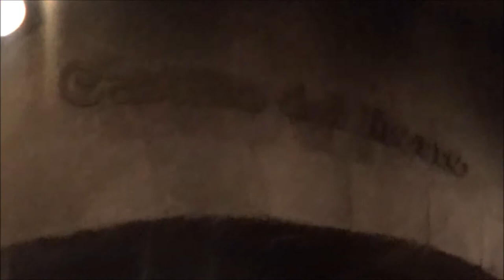Pirates Of The Caribbean- Adventureland- Magic Kingdom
7/24/2019

AHOY!!! This video of the ride Pirates Of The Caribbean is located in Adventureland at Magic Kingdom, Walt Disney World in Lake Buena Vista, Florida.  Ride on the barge through the seaport towns in the 17th century, when the pirates ran the sea.